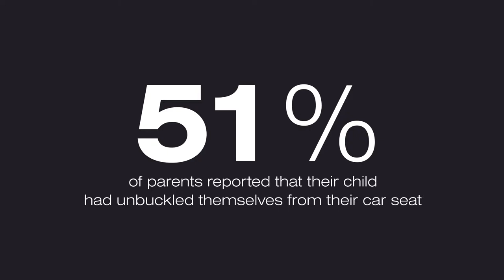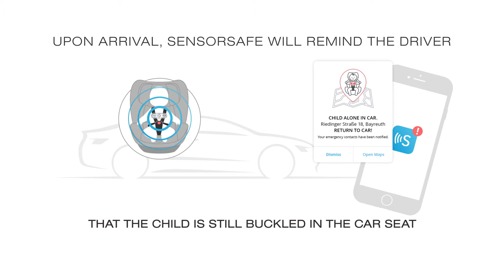Gamme sièges-auto SENSORSAFE de CYBEX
Gamme des sièges-auto avec SENSORSAFE de CYBEX
La technologie qui a révolutionné le marché Américain !

EN RÉSUMÉ
Tranquillité d'esprit pour vous. Sécurité optimisée pour votre enfant.

DESCRIPTIF
Véritable innovation technologique, ce capteur connecté à votre smartphone alerte le conducteur en cas de situations dangereuses. Le SENSORSAFE est fixé au harnais du siège de votre enfant et transmet les infos via une application. Grâce à ses nombreuses fonctionnalités, il renforce la sécurité et le confort des enfants en voiture. Il vous alerte quand votre enfant le déverrouille, lorsque la température ambiante est trop chaude ou trop froide, quand il est laissé sans surveillance dans la voiture ou si votre enfant est assis trop longtemps.

CARACTÉRISTIQUES
Design, Sécurité et Fonctionnalité sont au cœur de chaque produit CYBEX. Cela se traduit par un développement basé sur un design poussé, une Sécurité plusieurs fois primées et une force innovatrice sans oublier les Fonctionnalités testées et approuvées de CYBEX.